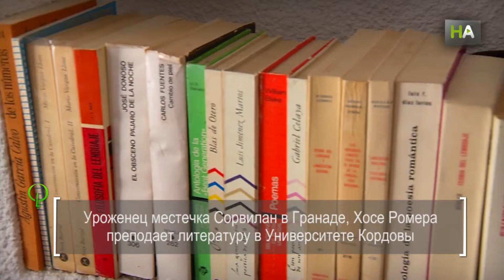НА Хосе Ромера. Изучение знаковой системы театра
Гранадец Хосе Ромера объездил почти всю Испанию. Он преподавал и занимался научной работой в Гранаде, Касересе, Валенсии, Кордове, Мадриде... Сегодня он – профессор испанской литературы в Национальном заочном университете (UNED). Хосе Ромера – академик двух академий испанского языка, Филиппинской и Северо-американской. Недавно стал членом Испанской академии сценического искусства. Его интересует современный театр и он руководит «Центром литературной и театральной семиотики и новых технологий».